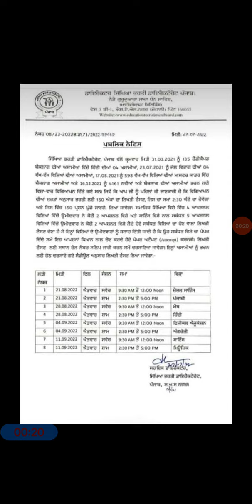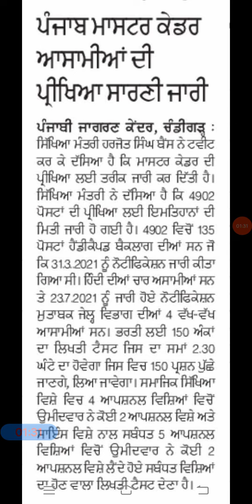ਸਿੱਖਿਆ ਵਿਭਾਗ ਵੱਲੋਂ ਨਵਾਂ ਨੋਟਿਸ ਜਾਰੀ